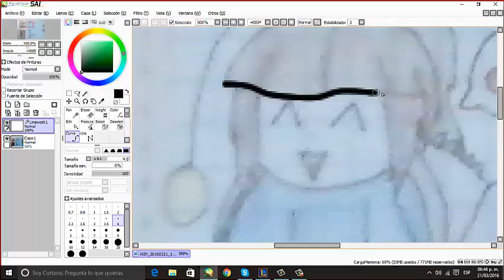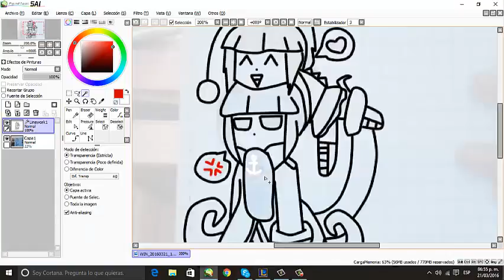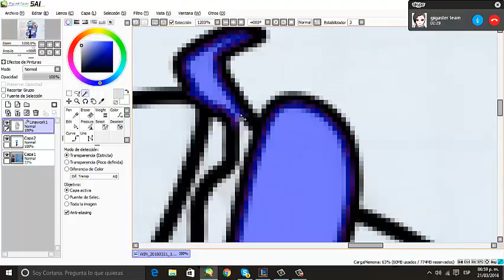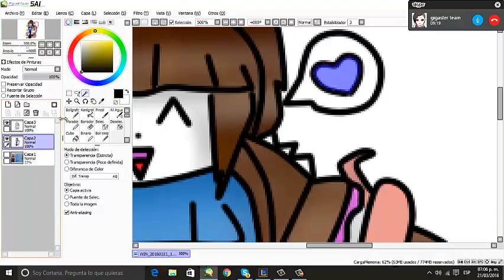Speedpaint| Rita y Fukami(wadanohara)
esperen ese video es muy inportante